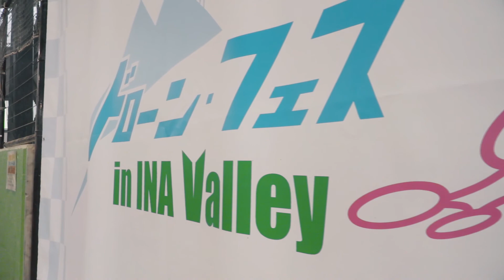長野県伊那市子育て支援PR 「がるがるっ子、いいな」（広いぞ！伊那Valley編）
長野県伊那市は、農山村ならではの遊び・学び得られる、子育て世代にぴったりな伊那市。
安心して心も体もたくましい子どもを育てることができます。未来への希望が溢れている伊那市で、「WAKU WAKU」を育てよう。
撮影地域：長野県伊那市